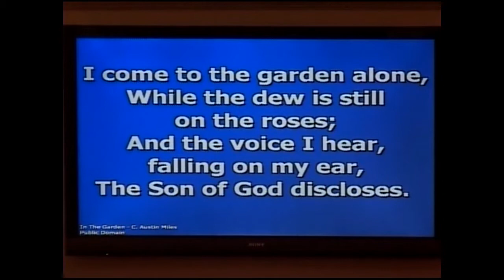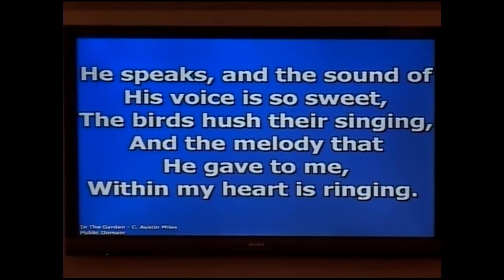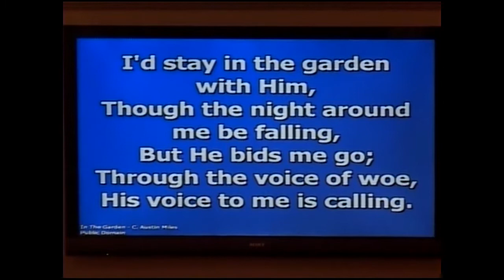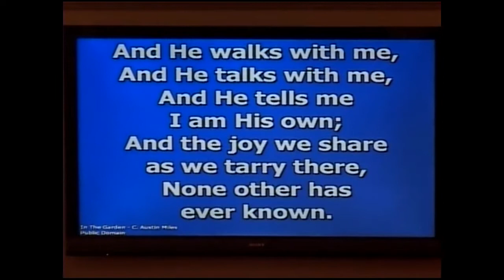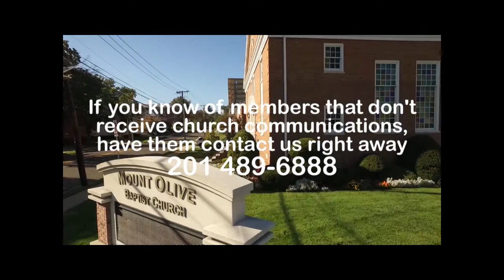Morning Worship 01 17 2021 **WE DON'T OWN MUSIC RIGHTS!!**